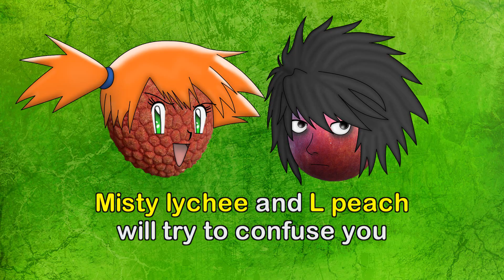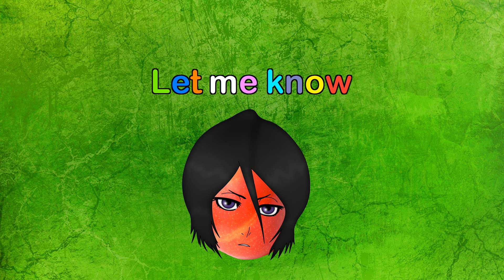Find it game - Find Rukia plum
Find It Game with annoying manga fruits - try to find Rukia Plum inside 7 pictures, while Misty Lychee and L Peach will try to confuse you. Play it on a PC monitor for a better experience.

I made these characters with Photoshop and flash, drawing them above the fruits,
if you wanna know how to add a face from a photo in a fruit (like the annoying orange but inanimate),

By gemvsgem